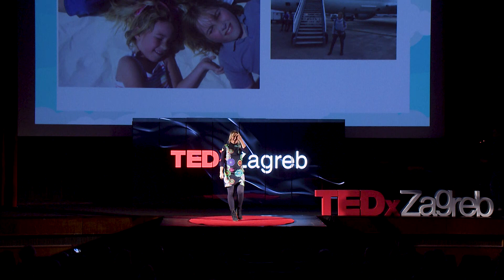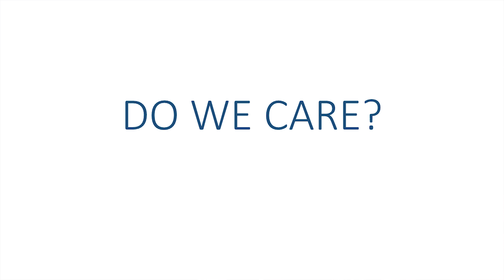How storms became satisfaction in my life | Željka Fuchs | TEDxZagreb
Can devastating storms be our friends and what can we learn from them? Iako mnogi od nas vole “živjeti u oblacima”, ovoj doktorici fizike, inače rođenoj Splićanki, to je i posao. Danas živi i radi u Novom Meksiku (SAD) i na čelu je međunarodnog tima stručnjaka kojima je cilj otkriti meteorološke nepoznanice nastanka ekstremnih padalina i razornih oluja, zbog čega će letjeti ravno u njih. Ako ste uopće mogli zamisliti kako izgleda potpuni adrenalin, ovo je zasigurno jedna od tih priča koje trebate čuti. This talk was given at a TEDx event using the TED conference format but independently organized by a local community.